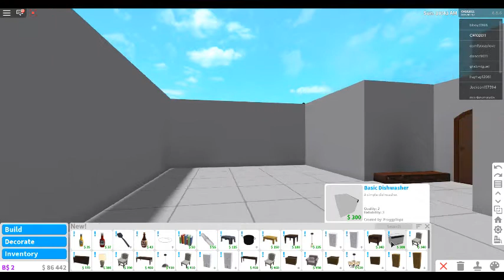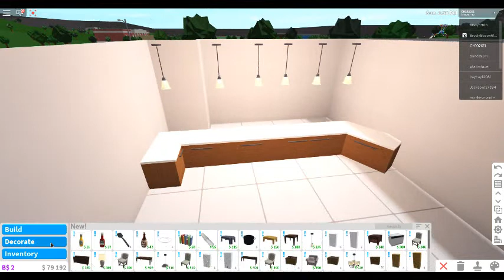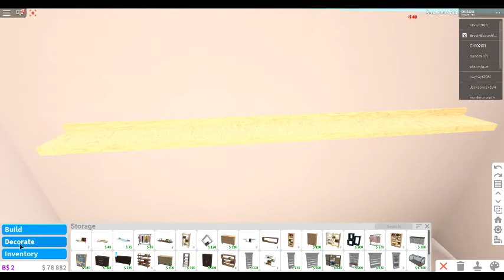Building a Bar-Roblox bloxburg (Part 1)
today i start making a bar on roblox bloxburg!